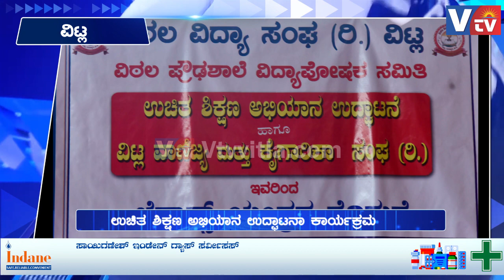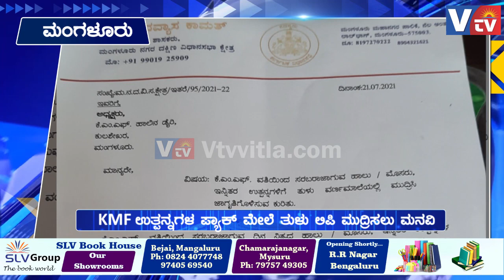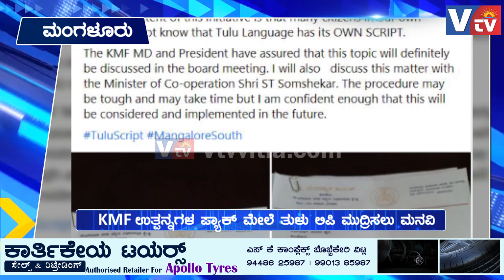Vtv Round up (quick news of todays highlights) 24-07-2021